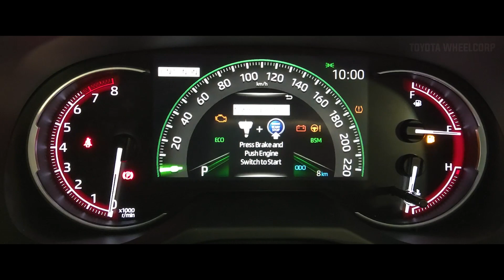ToyotaWheelcorp - RAV4 Officially Launched in Malaysia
As promised in last video, RAV4 is Officially Launched in Malaysia Today !!
[Toyota Wheelcorp Old Klang Road]
A : Lot 214, Jalan Klang Lama, Batu 3,
58100 Kuala Lumpur, Wilayah Persekutuan Kuala Lumpur
[Toyota Wheelcorp Sri Petaling]
A : 21, Jalan Radin Anum, Sri Petaling,
57000 Kuala Lumpur, Wilayah Persekutuan Kuala Lumpur